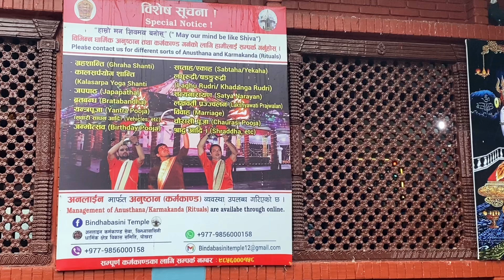Chaurasi puja/sombar barta/bindawasi mandir 🙏🏻🇳🇵